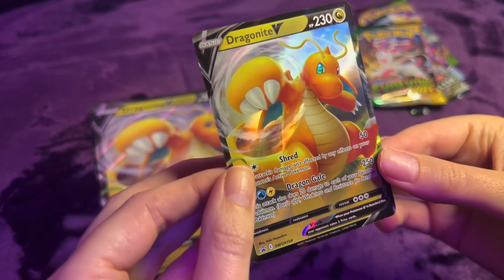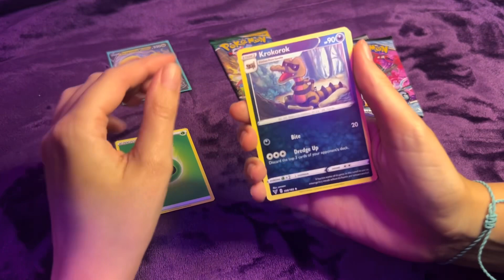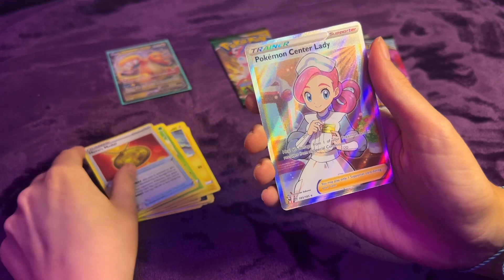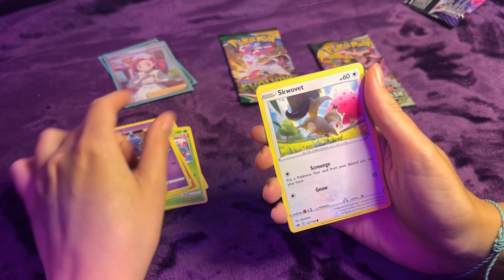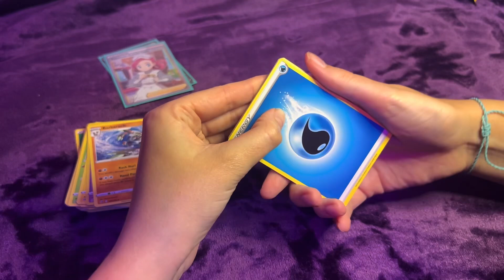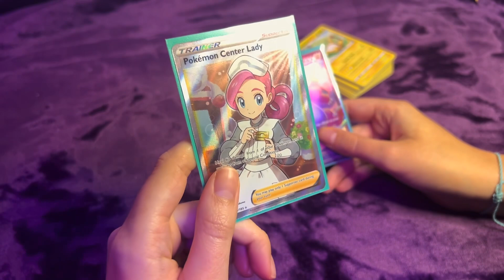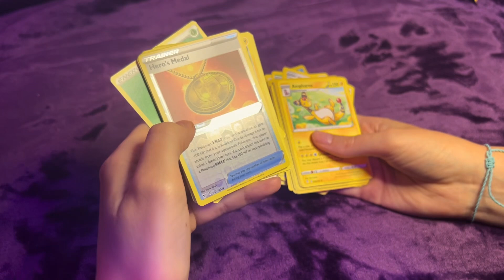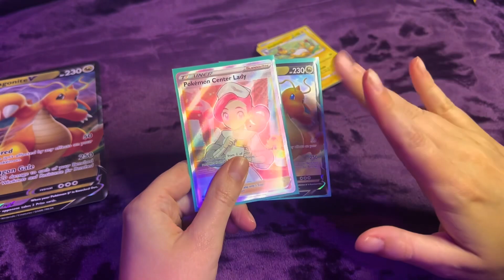ASMR Pokemon Card Packs Opening (Whispered)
ASMR whispered video opening a Dragonite V box, opening Pokemon Card Packs. I hope it helps you relax and gives you tingles 💤✨